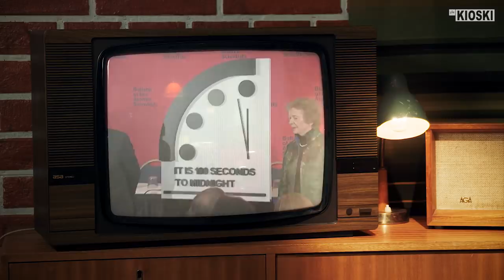Ne piinallisen tilannetajuttomat tyypit – PILALLA | VALTTERI LEHTINEN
Onko mitään kiusallisempaa kuin tilannetajuttomat ihmiset, jotka pilaavat muidenkin päivän? Näyttelijä Valtteri Lehtisellä on tälle porukalle tiukkaa palautetta Matin ja Toivon kahvipyödässä. Jaksossa murehditaan myös lasten tekemisestä ja maailmanloppua lupaavasta Tuomiopäivän kellosta.

PILALLA on keskusteluohjelma, jossa on lupa valittaa. Joka viikko tällä kanavalla Matti ja Toivo käsittelevät vaihtuvan vieraan kanssa kolme aihetta, jotka näyttävät menevän huonoon suuntaan.